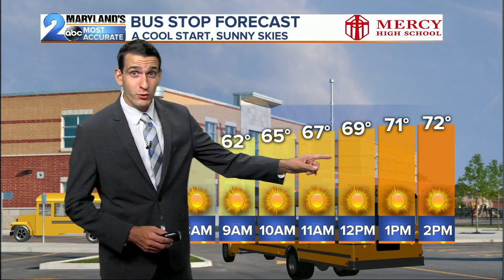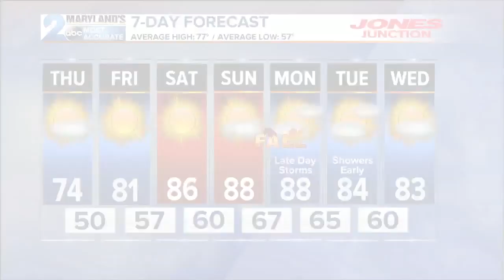WMAR 2 News Latest Headlines | September 18, 11pm